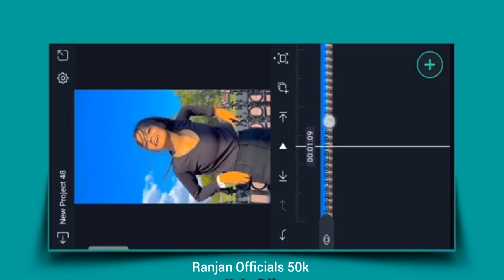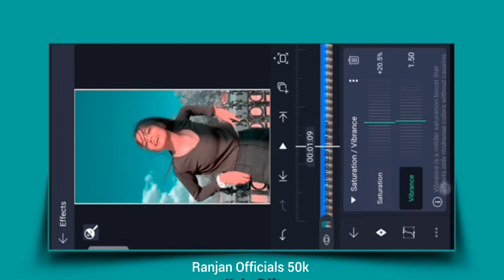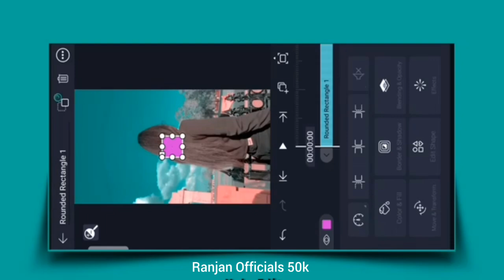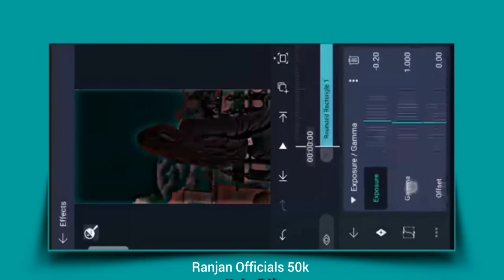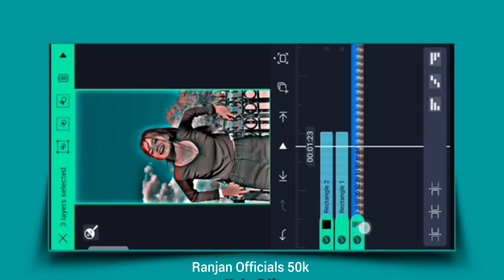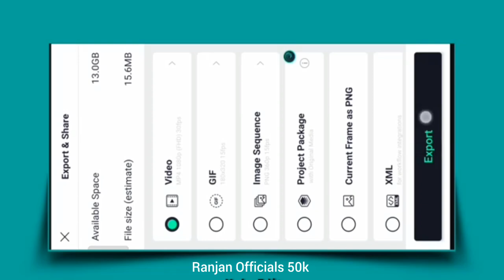New Alight Motion HDR Blue Effect | New Trending Effect In Alight Motion | Brown Effect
⚪( YOUR QUESTIONS )⚪

AlightMotionEditing
 alight motion
alight motion video editing xml filen
download
 instagram reels
instagram reels viral video editing tutorial reels viral video editing tutorial
hdr cc
hdr cc video editing kaise karen
how to make hdr cc photo
brown effect in Alightmotion
brown effect video editing

Ranjan Officials 50k editing